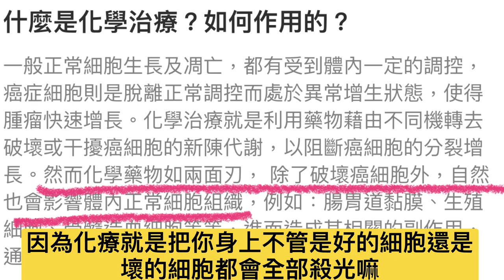「富0」輪椅出走 - 抗癌那年我與肯德基的治療故事